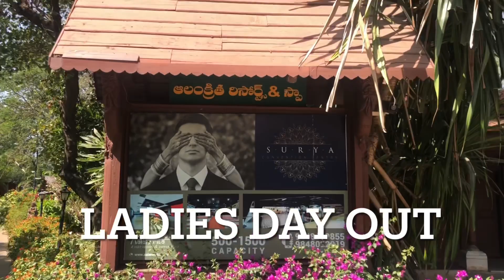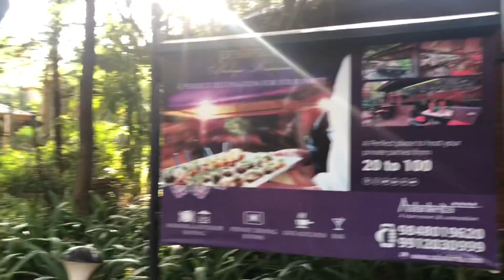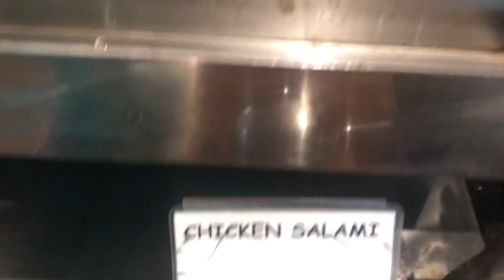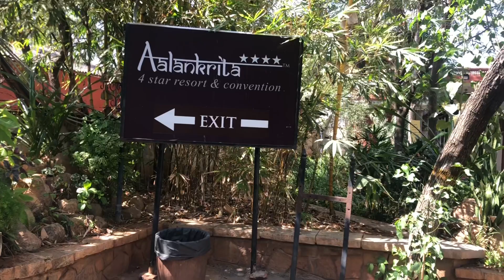Ladies Day out #50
A memorable day spent with my friends in Alankrita resorts near Hyderabad , Surrounded by nature and clean fresh air & good food . We enjoyed  foot massages , walks and bought some plants at very reasonable prices . A good place to visit & to take a break  from the hustle bustle of the city . A day visit  or over a weekend ,one can have good fun and relax with family and friends .
Pls enjoy the video and share your valuable comments .